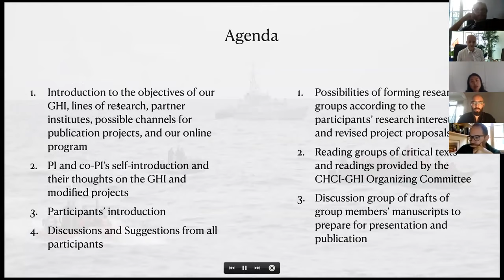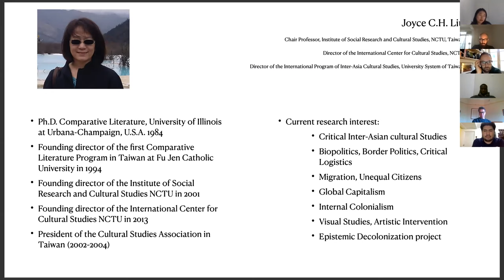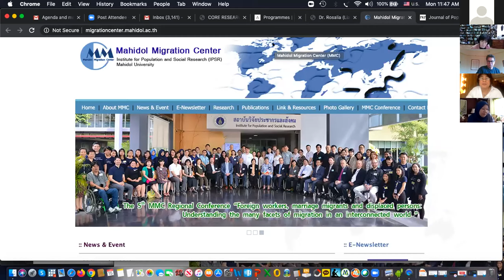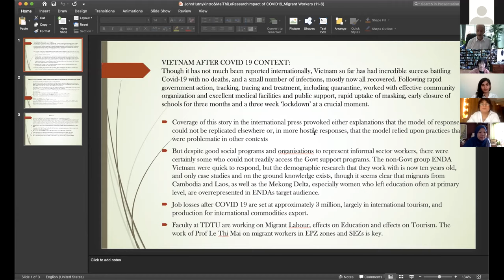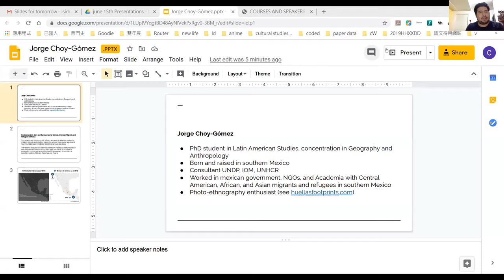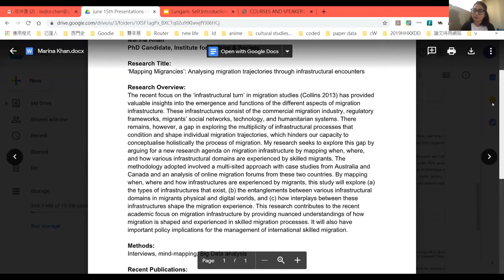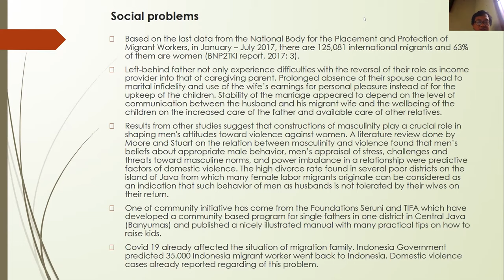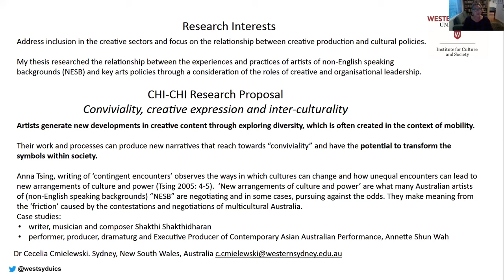CHCI-GHI 2020-2021 1st Online Forum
CHCI-GHI 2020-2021 conducted its first online on June 15th, 2020.